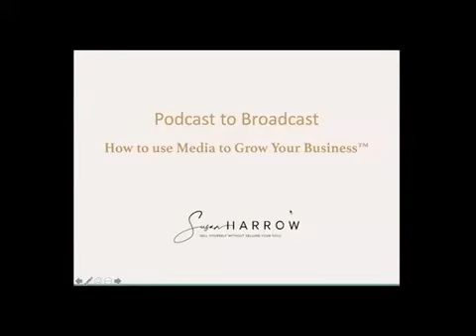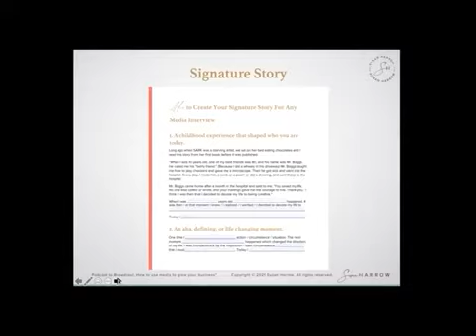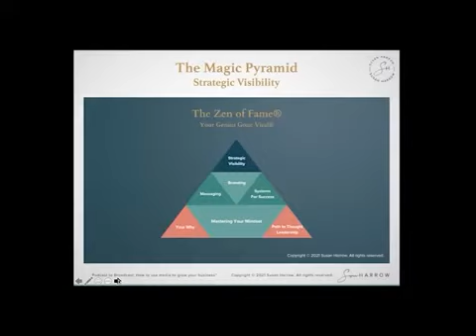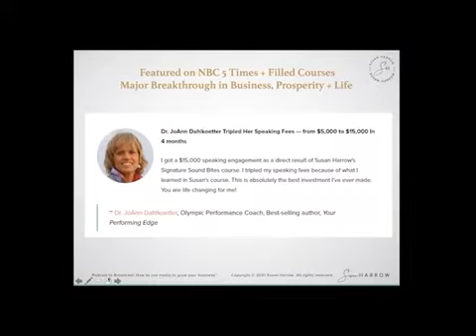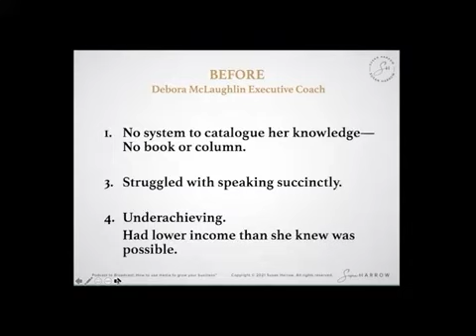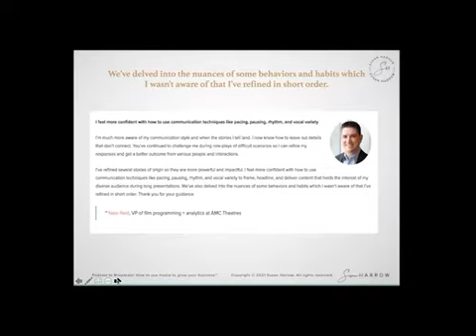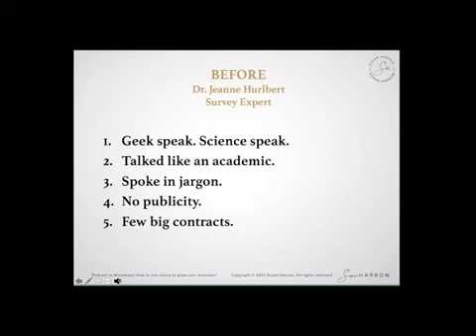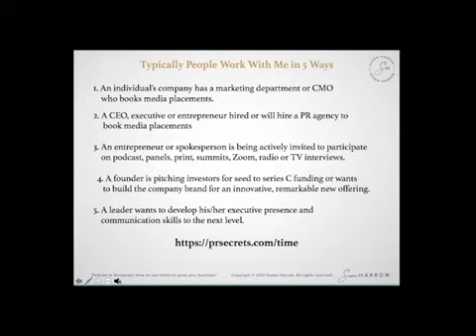Podcast to Broadcast How to use media to grow your business™ Replay Video betterquality